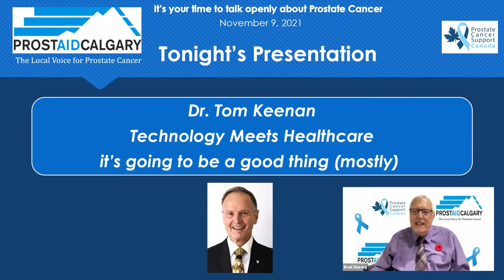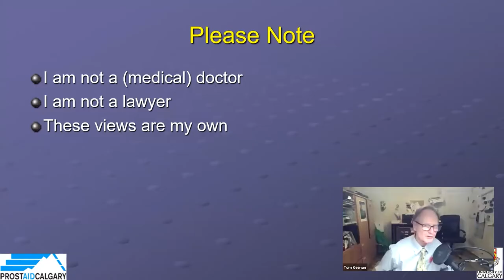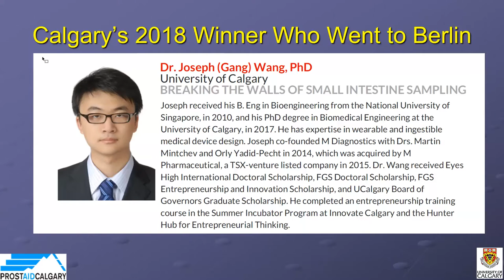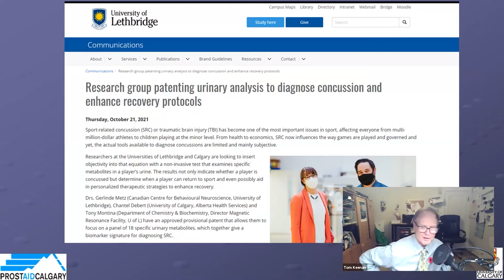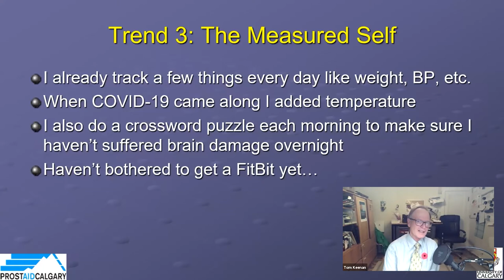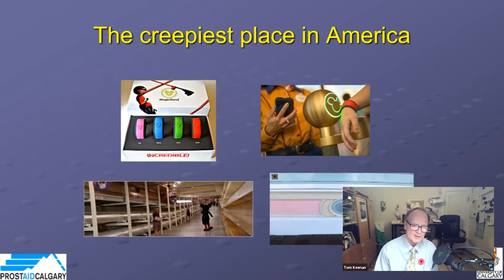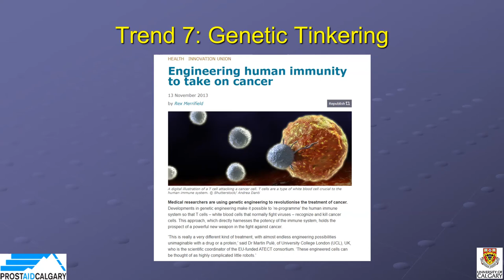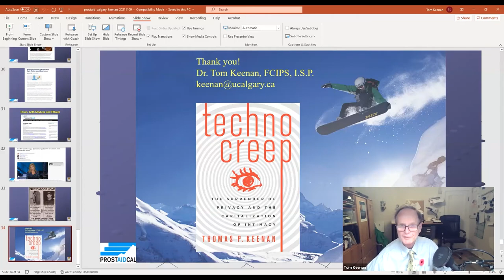Technology Meets Health Care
University of Calgary professor Dr. Tom Kennan, author of the book "Technocreep: The Surrender of Privacy and the Capitalization of Intimacy", talks with us for a special talk about how advancements in technology, from surveilling to nano health applications, will forever alter our communal landscape.  Dr. Keenan shares a lot of specific findings on new tech and case studies to watch, while providing his own impassioned flair as an orator who has been speaking on computer science and technology professionally since 1974.